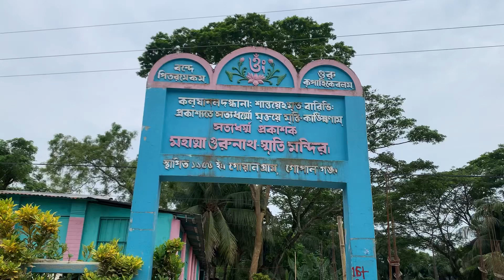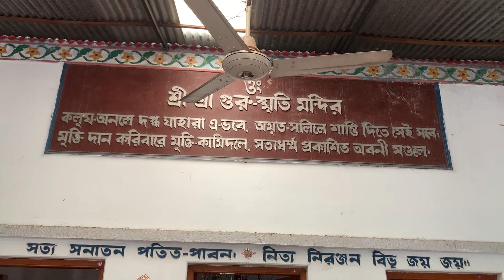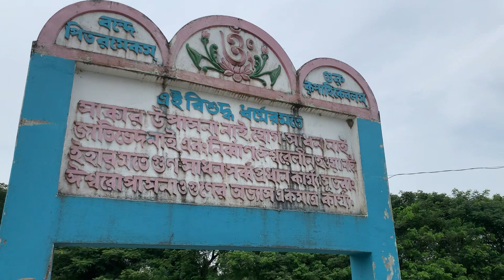মহাত্মা গুরুনাথ সেন গুপ্তের সমাধি। গোয়ালগ্রাম, জলিরপাড়। সত্যধর্ম। Mahatma Gurunath.